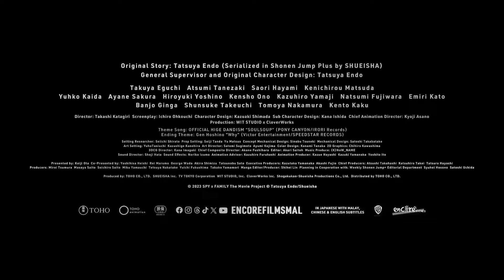SPY x FAMILY CODE: White | Only in Cinemas 22 February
Survive family vacation, save the world. SPY x FAMILY CODE: White in cinemas 22 February!

Synopsis: He's a spy. She's an assassin. Together, Loid and Yor keep their double lives to themselves while pretending to be the perfect family. However, their adopted daughter Anya, a telepath, knows both of their exciting secrets unbeknownst to them. While under the guise of taking his family on a weekend winter getaway, Loid's attempt to make progress on his current mission Operation Strix proves difficult when Anya mistakenly gets involved and triggers events that threaten world peace!